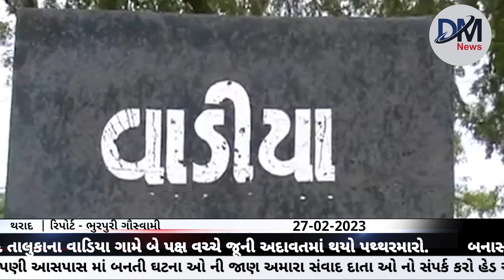બનાસકાંઠા જિલ્લાના થરાદ તાલુકાના વાડિયા ગામે બે પક્ષ વચ્ચે જૂની અદાવતમાં થયો પથ્થરમારો.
થરાદના વાડિયામાં બે પક્ષ વચ્ચે જૂની અદાવતમાં પથ્થર, ધોકા, લાકડી વડે હુમલો; સામસામે 40થી વધુ સામે ફરિયાદ નોંધાઈ.             થરાદના વાડીયામાં જૂની અદાવતમાં બે પક્ષ વચ્ચે પથ્થરમારો, લાકડી, ધોકા અને પાઇપ વડે હુમલો થયો હોવાની ઘટના સામે આવી છે. જેમાં બંને પક્ષો દ્વારા થરાદ પોલીસ મથકે સામ સામે ફરિયાદ નોંધાવી છે. થરાદ પોલીસે સમગ્ર બાબતને લઈ વધુ તપાસ હાથ ધરી છે.બનાસકાંઠા જિલ્લાના થરાદ વાડિયા ગામમાં જૂની અદાવતને લઈ બે પક્ષો વચ્ચે પથ્થર, લાકડી, પાઇપો વડે હુમલો થયો છે. જેમાં બંને પક્ષ દ્વારા જૂની અદાવતને લઈ સામસામે આવી ગયા હતા. જોકે હુમલામાં બંને પક્ષના ઈસમો ઘાયલ થતા સારવાર અર્થે નજીકની હોસ્પિટલમાં ખસેડવામાં આવ્યા હતા. પોલીસને જાણ તથા થરાદ પોલીસ તાત્કાલિક વાડિયા ગામે પહોંચી બનાવનો સમગ્ર ચિંતાર મેળવવાનો પ્રયત્ન કર્યો હતો. જ્યારે બંને પક્ષ દ્વારા સામસામે ફરિયાદ થરાદ પોલીસ મથકે નોંધાવી હતી. બંને પક્ષ દ્વારા કુલ 40થી વધુ લોકો સામસામે ફરિયાદ નોંધાવી હતી. પોલીસ ફરિયાદ નોંધી વધુ તપાસ હાથ ધરી છે